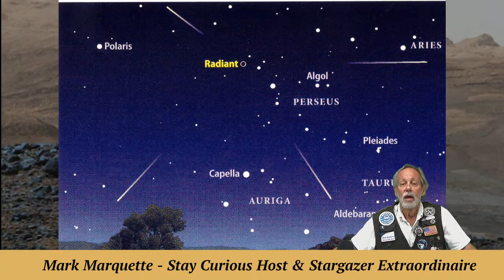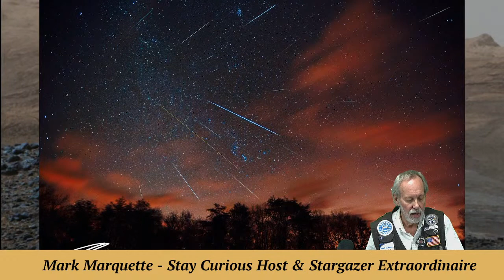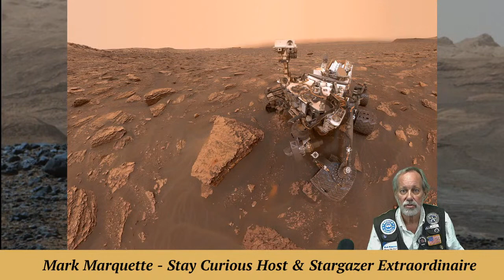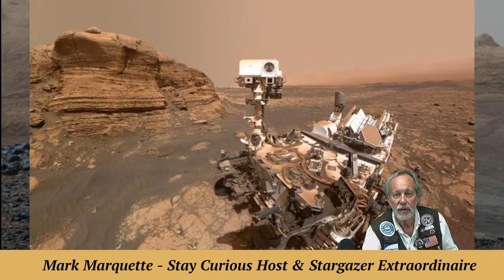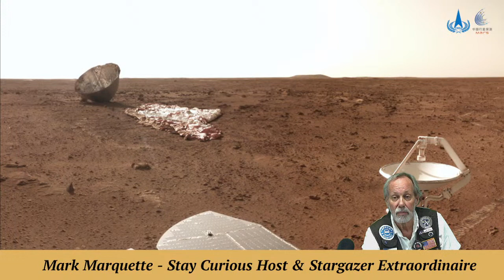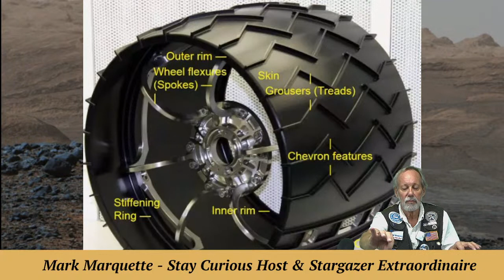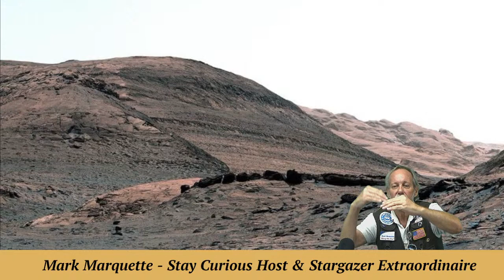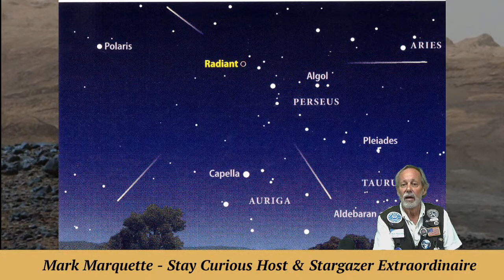Backyard Astronomy: A Preview of Mars Mania this Fall | Streamed 2022-08-08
Enjoy some Backyard Astronomy with Stargazer MarQ as he tells you about the Perseid Meteor Shower peaking on Friday and the excitement about Mars coming close to Earth this Fall.

EXECUTIVE PRODUCER: Karan Conklin
HOST & PRODUCER: Mark Marquette
CO-PRODUCER and CAMERA: Marty Winkel